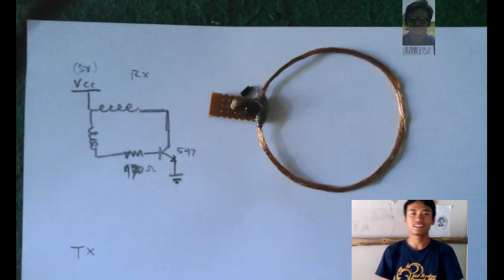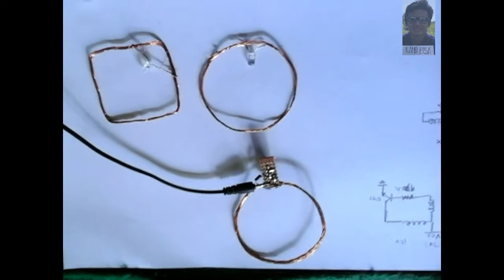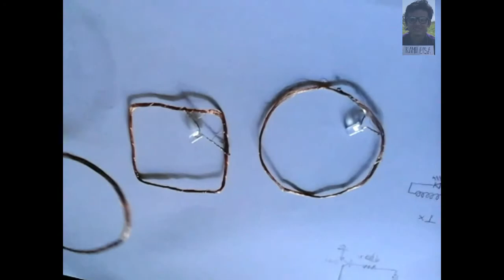1 TRANSISTOR WIRELESS LAMP - lampu led wireless tanpa kabel pake 1 transistor saja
Charger wireless- ide awal dengan Menyalakan LED tanpa menyambungkan dengan kabel ALIAS WIRELESS. hanya membutuhkan rangkaian sederhana pemancar energi listrik dan penerima yang disambungkan pada beban berupa lampu led. ketika lilitan pemancar dan penerima saling di dekatkan maka lampu led akan menyala. Untuk pengembangannya rangkaian ini mungkin bisa dipakai untuk berbagai keperluan yang bermanfaat seperti :
1. CHARGER NIRKABEL
2. KUNCI PENGAMAN ANTI SENTUH
3. ALARM DLL